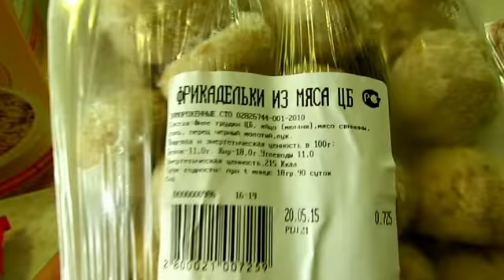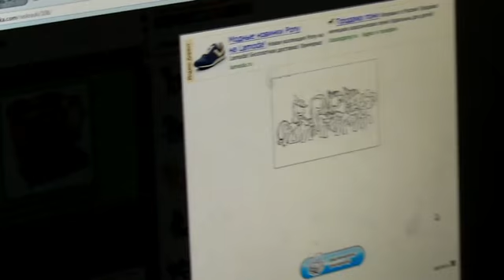16 июня 2015 | Вяжем, дождь, гараж переезжает, покупки, в магазине | Хуторянка